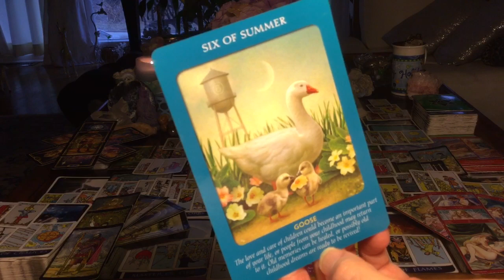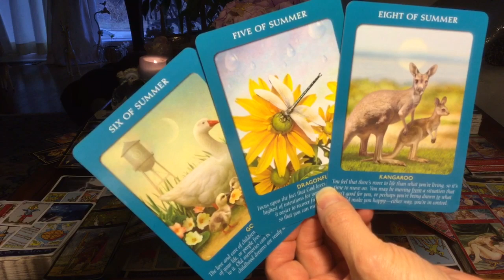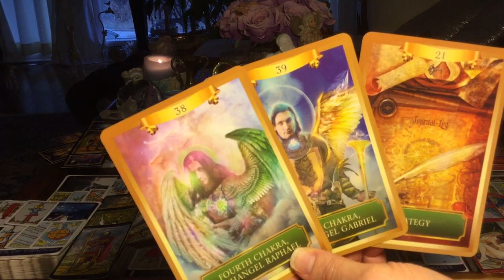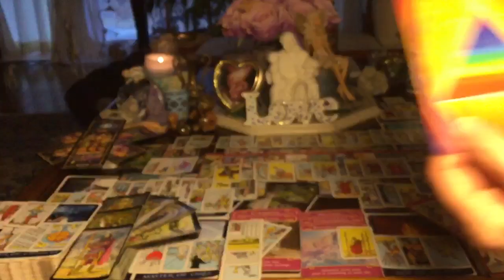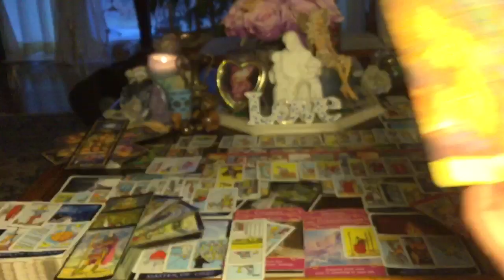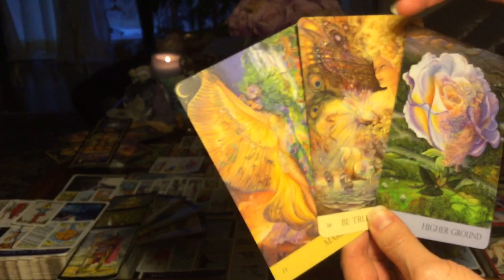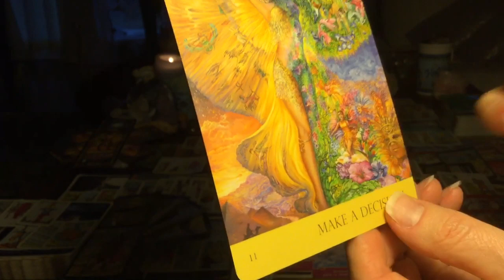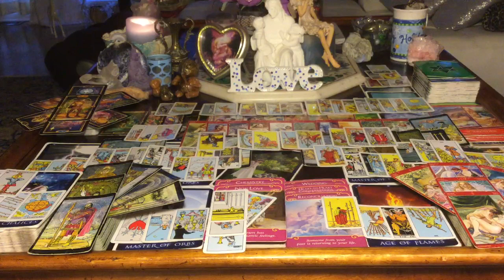TWIN FLAME Divine Masculine Peace Talks! 1/09/2020